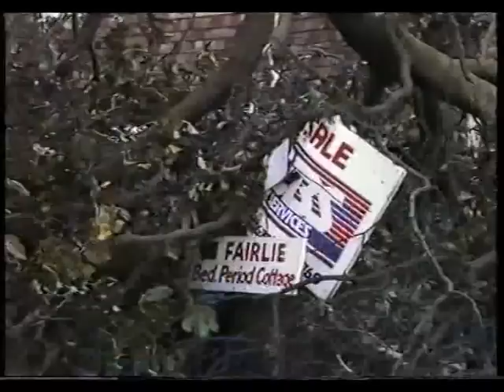Headcorn Storm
On 16th October 1987, the day after Michael Fish infamously re-assurred the nation that a storm was not just about to hit the UK, I shot some video which proved that he was most definitely wrong!